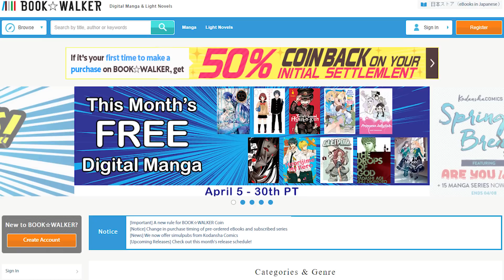GUESS THE ANIME LOGO CHALLENGE! (ft. akidearest)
Every anime has one, but tend to be forgotten. So how many can you name?